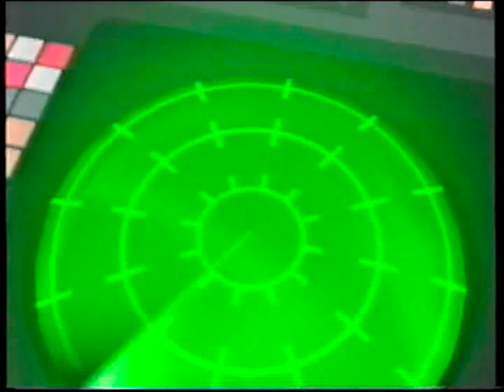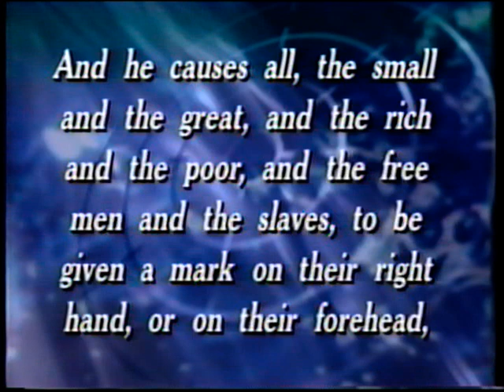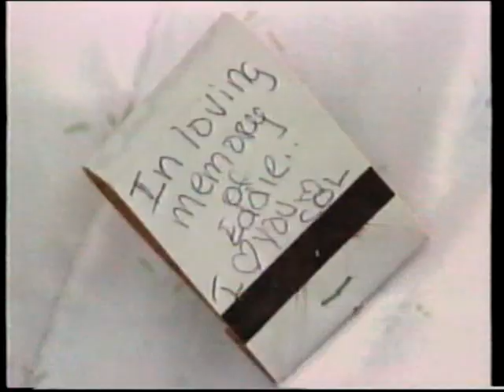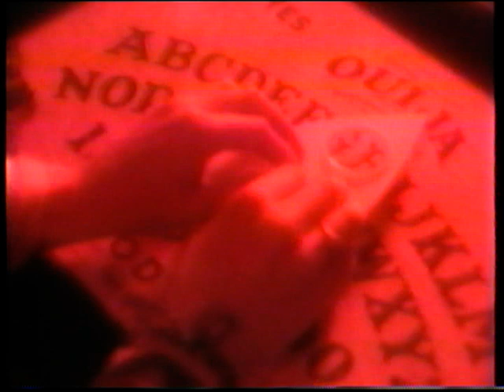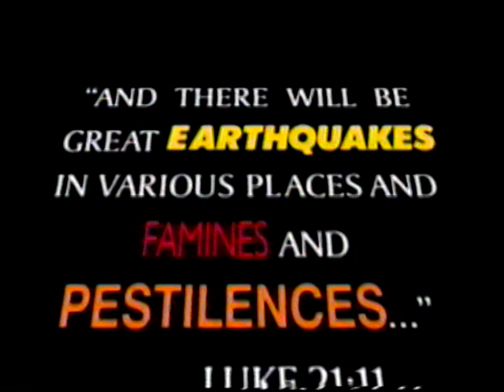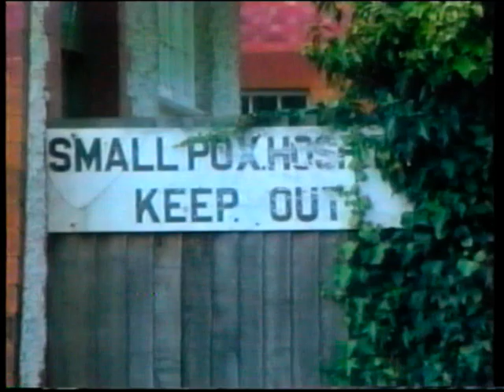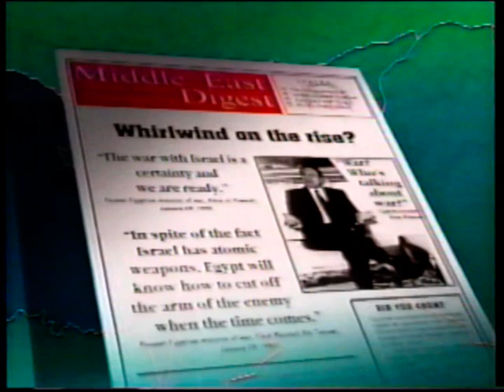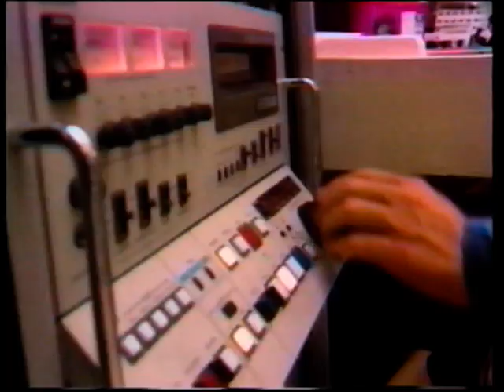Signs of the Times 1995 Pat Robertson vhs How Close are We to the End of the Age?